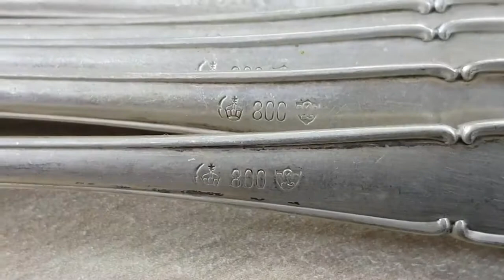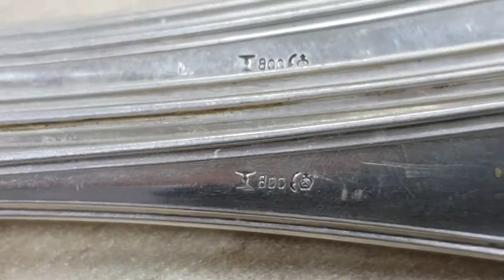Серебро столовое Дневной заход